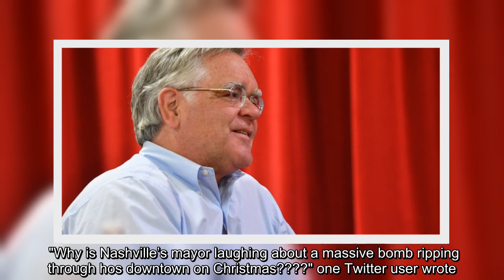Maybe it was his way of lowering his stress level after a downtown explosion on Christmas morning, b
Maybe it was his way of lowering his stress level after a downtown explosion on Christmas morning, but Nashville, Tenn., Mayor John Cooper drew some negative reactions on social media Friday after chuckling during an interview.